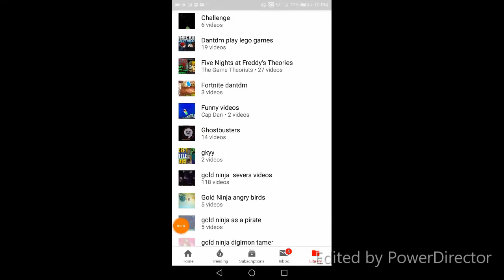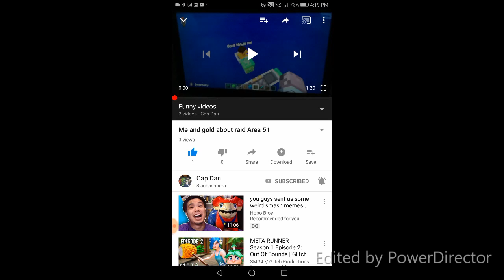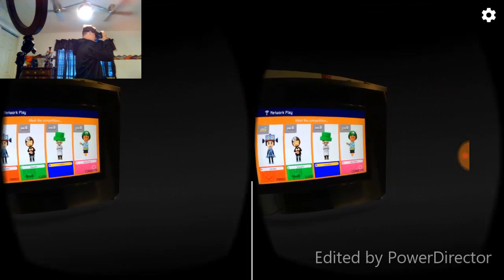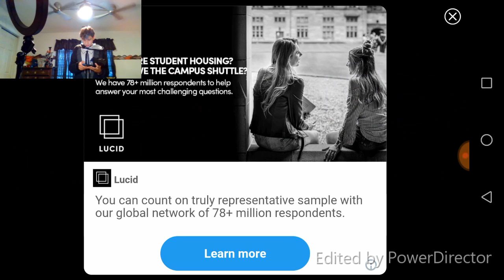gold ninja gaming way memes in vr